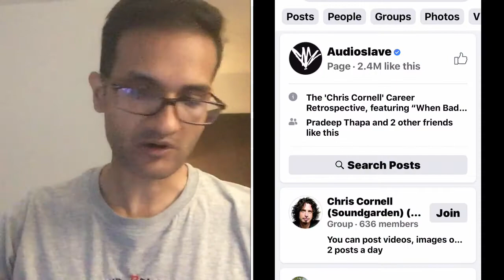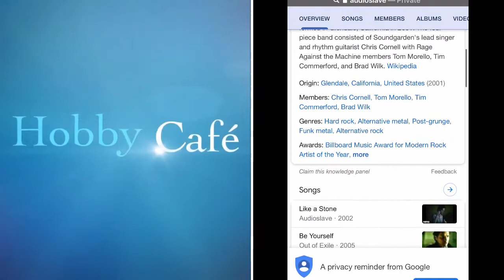About Chris Cornell , Audioslave & Like a stone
If you are a fan of rock, then the information over Chris Cornell is worth learning.